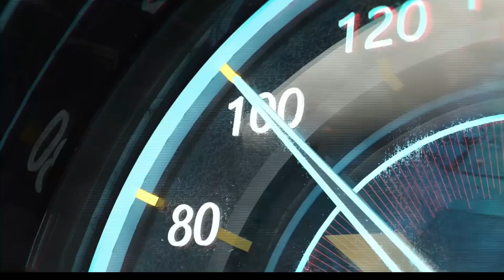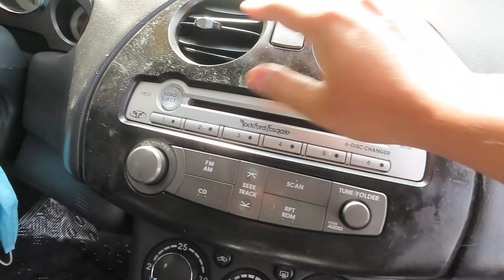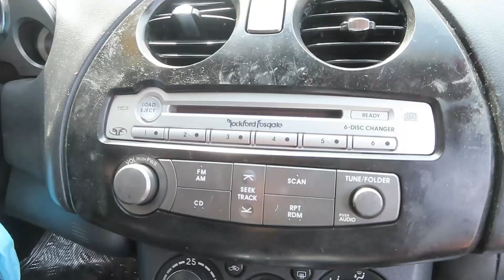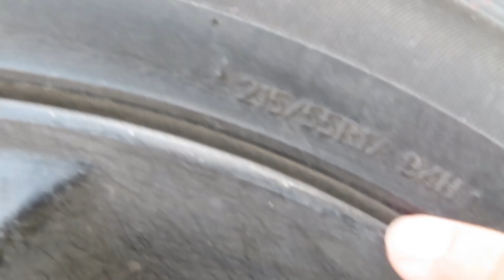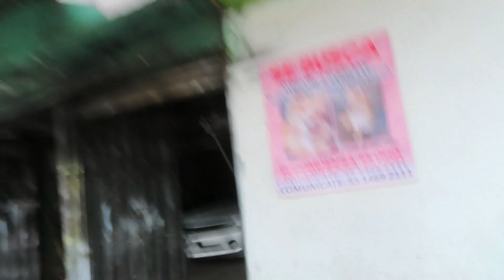🔥Nuevo sistema de escape a mi Eclipse🏎️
ESPERO Y LES GUSTE ESTE VIDEO VLOG SALUDOS Y BENDICIONES

CONTACTO PARA COMPRAR PUBLICIDAD:
SI QUIERES PUBLICIDAD EN ALGUNO DE MIS VIDEOS PUEDES MANDAR MENSAJE AL NUMEO DE ARRIBA.